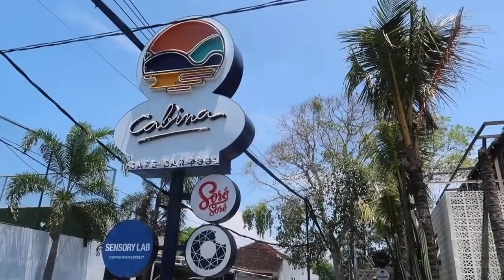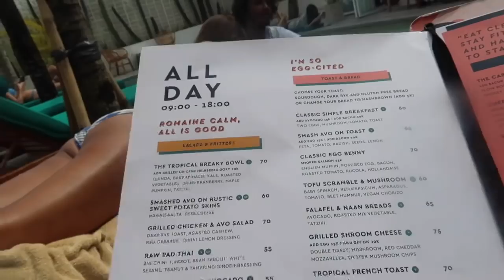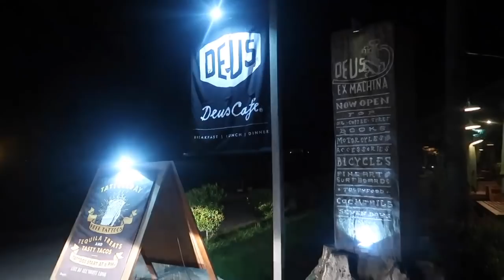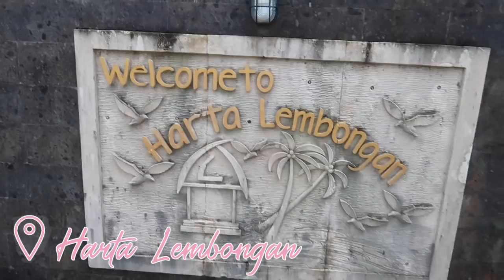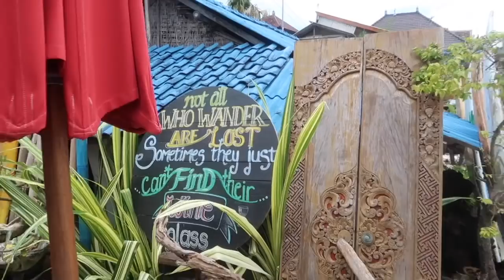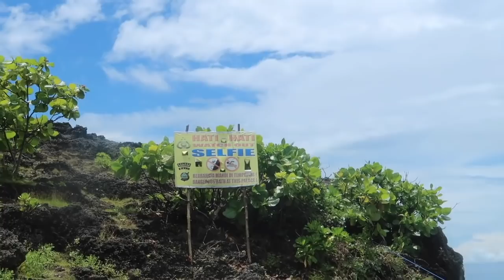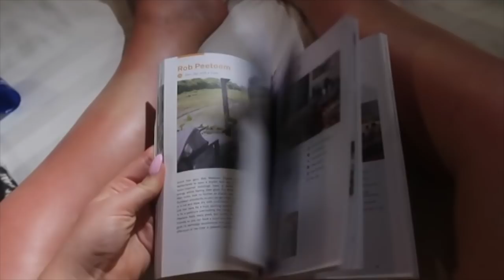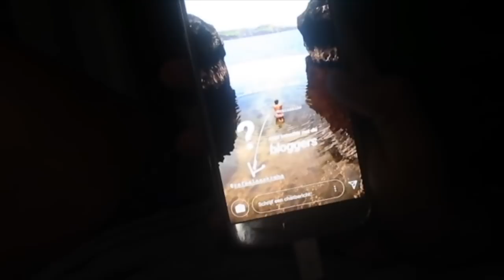TRAVEL VLOG BALI #1 - Lembongan - Tropische Stranden - Veel eten